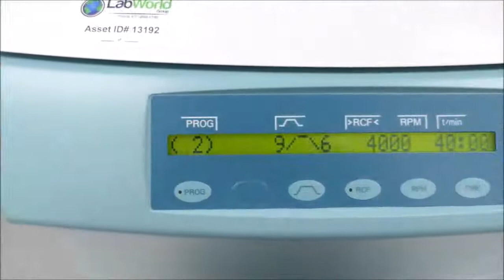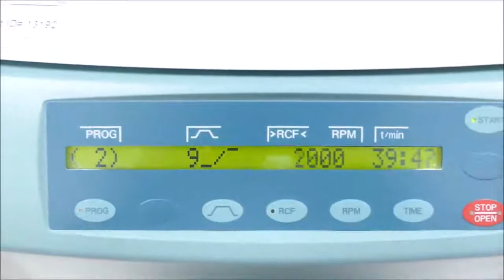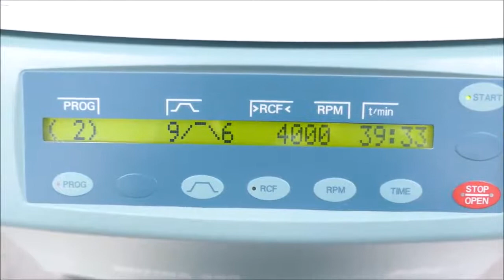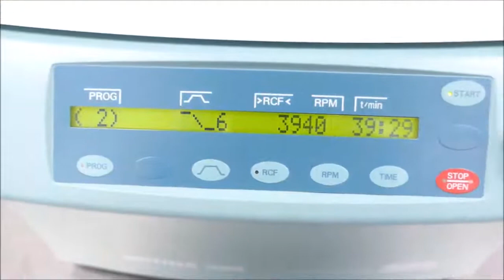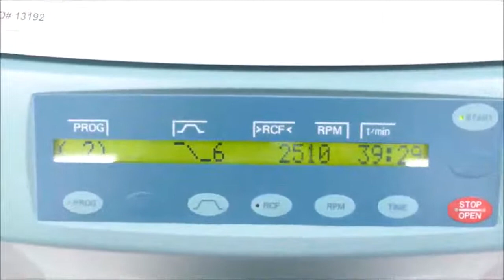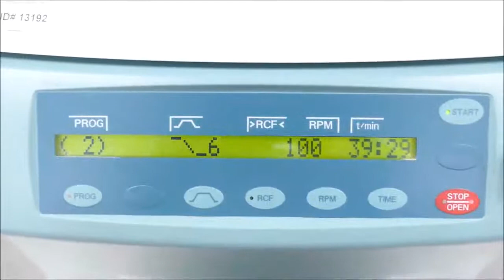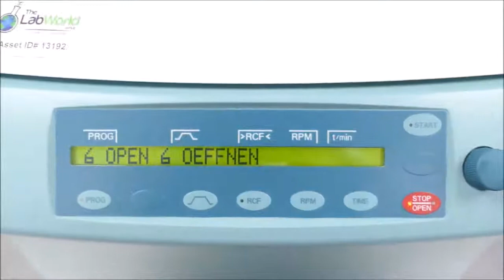Hettich Rotina 380 Benchtop Centrifuge 13192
Hettich Rotina 380 Benchtop Centrifuge is available from The Lab World Group.